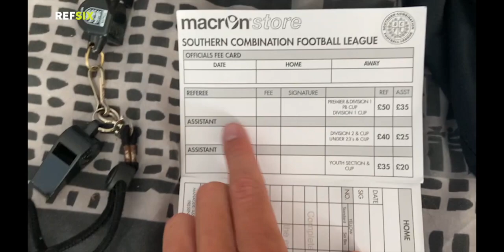'Yeah Right Ref'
Jon's first match of the season is Loxwood vs Lingfield in the Southern Combination Premier League. Jon gives his insights from matchday, where there are a couple of penalty calls - did he get them right? Hassan joins to discuss his match footage.